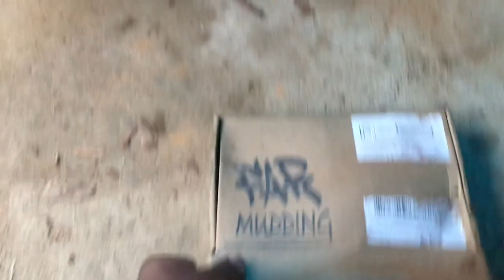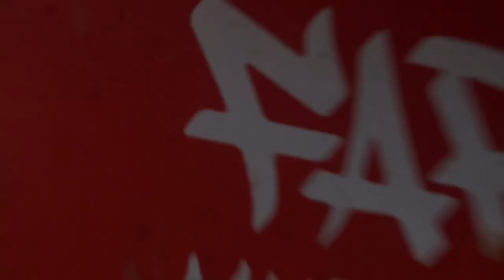Can Am Renegade | Far Mudding Halos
Lights were previously installed. Great customer service @ Far Mudding got me a replacement halo sent out swiftly. This video is the removal and install of a halo. There are different ways to secure the halo to the light, but this is how I do mine.